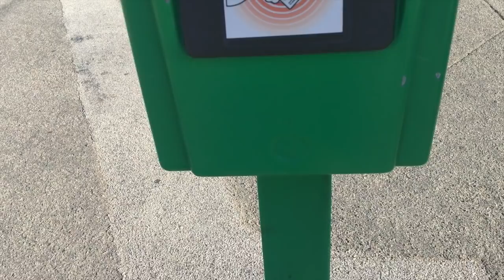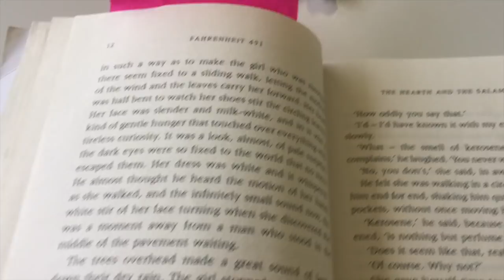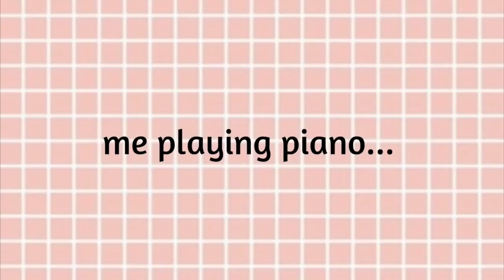HOLIDAY VLOG!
Hey guys this is my first video on youtube i hope you enjoy because i had so much fun making it.